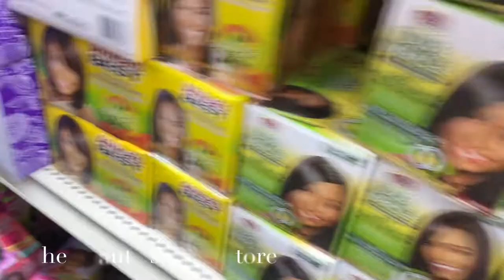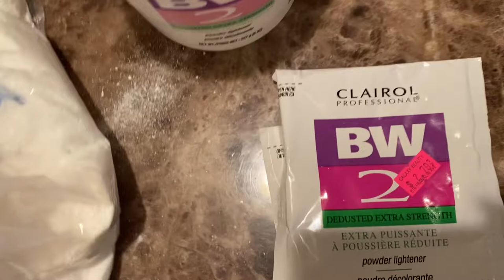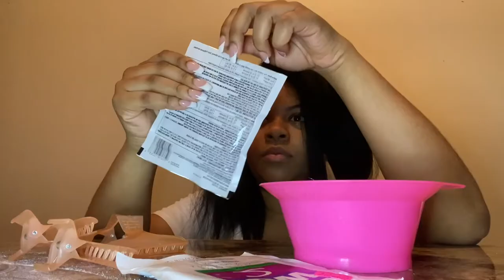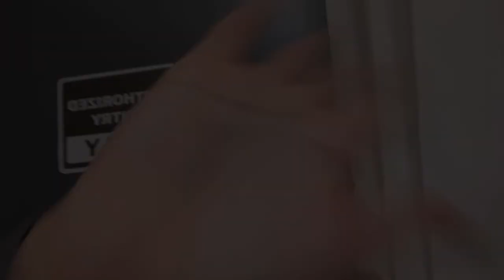my first vlog! maintenance + knicks game at msg+ skunk stripe hair + randomness| princess jai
my first vlog! what a time to be alive.

this is yearssssss in the making. i'm so excited to finally share a side of me that some may have never seen. disclaimer: I look a hot ass mess in this video, but I know somebody dat' like it so, suck ya mudaaaaaaa.